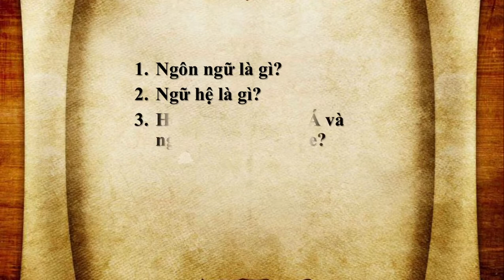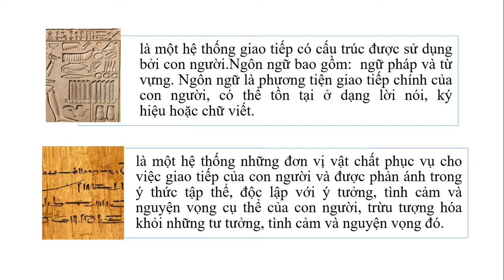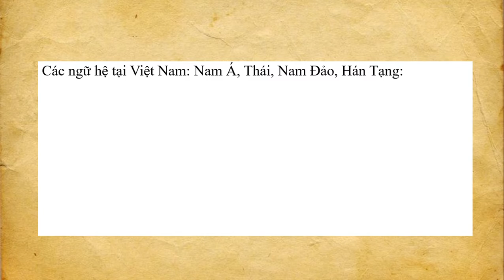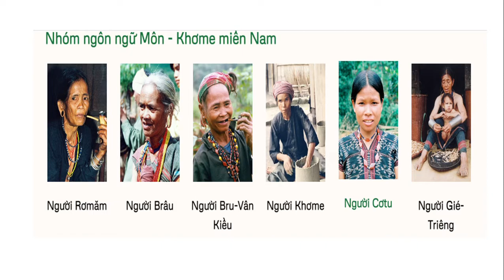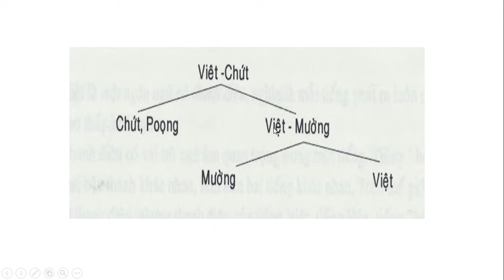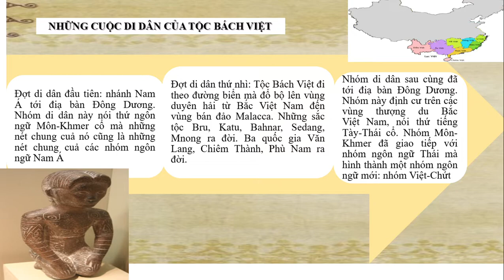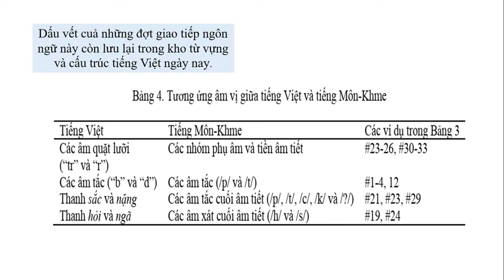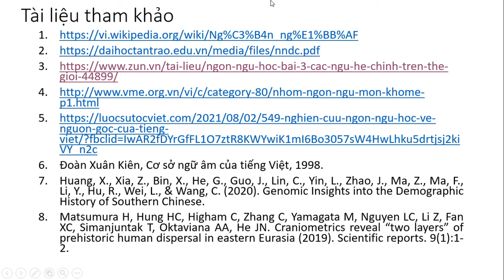28-11-2022, Anh Thư y43 trình bày "Tiếng Việt có thuộc ngôn ngữ Môn-Khmer"?